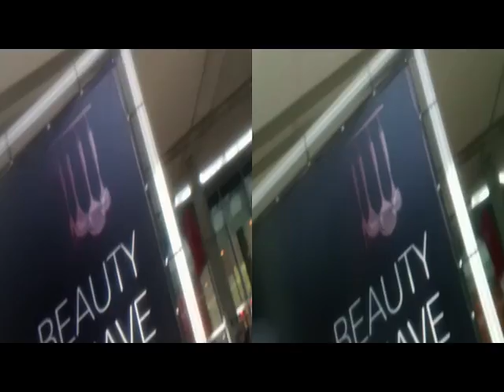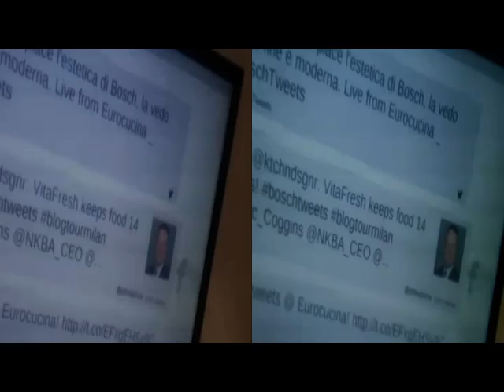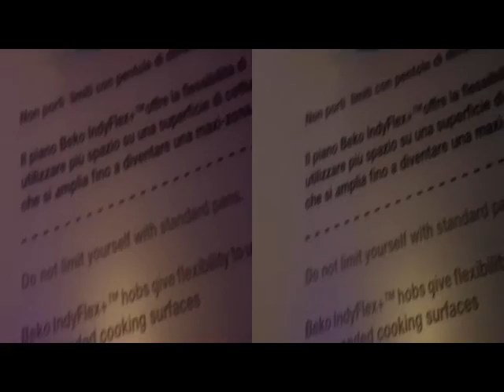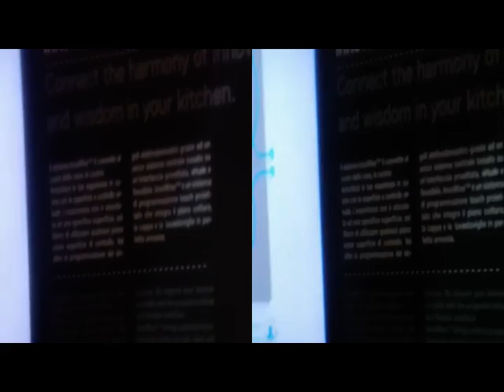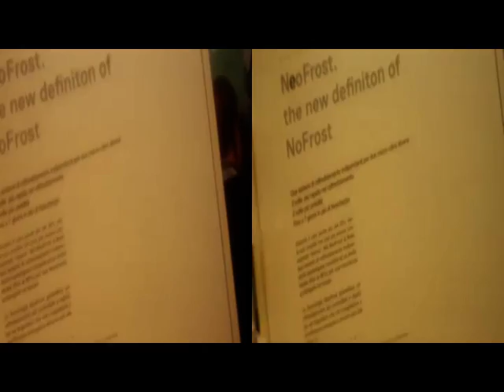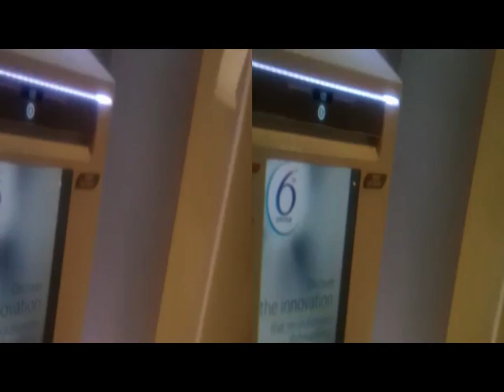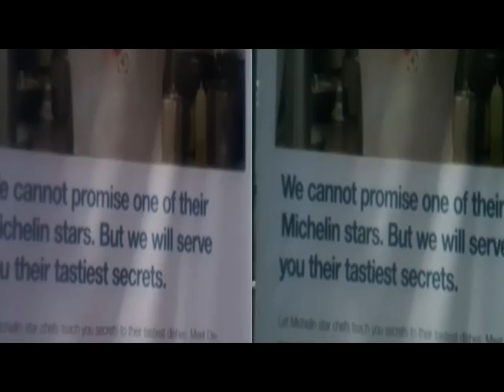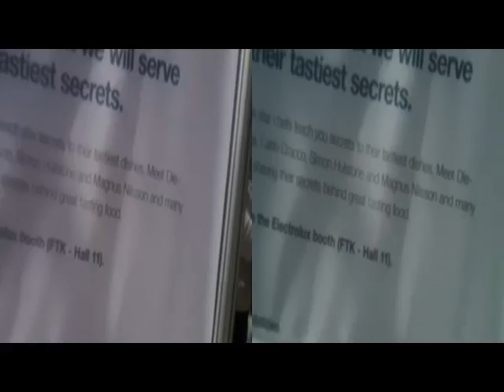yt3d 3D Anaglyph MILANO Rho FurnitureInternationalExhibit [by Sergio Conegliano]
yt3d 3D Anaglyph MILANO Rho FurnitureInternationalExhibit [by Sergio Conegliano] via Bloggie Sony & planiform(or anaglyph) Lens + MAGIX Video deluxe 17 Premium